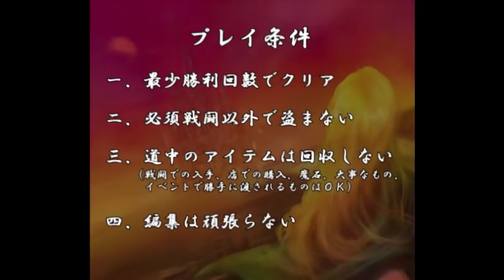【FF6攻略】 ひたすら楽してFF6 part58【ゆっくり実況版】